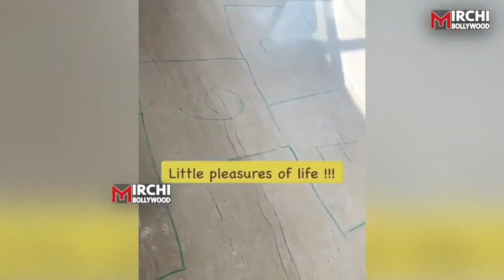Aamna Sharif Cook Fish Curry For Husband during Ramadan 2020|Kasautii Zindagi Kay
Kasautii Zindagi Kay actor Aamna Sharif Cook Fish Curry For Husband during  Ramadan 2020